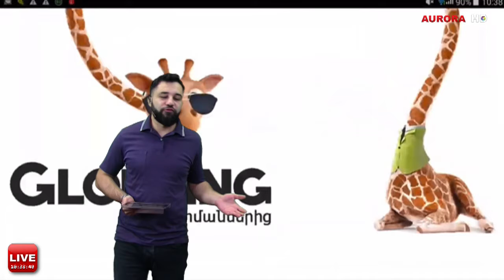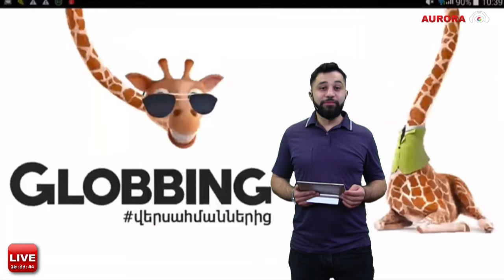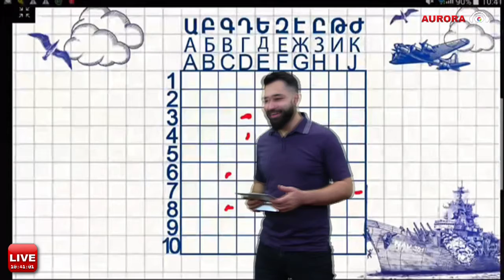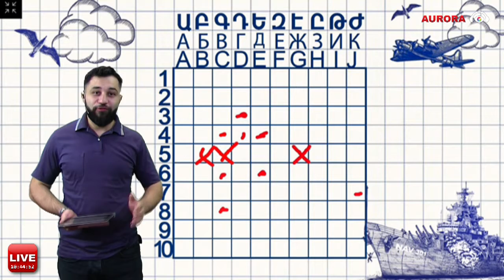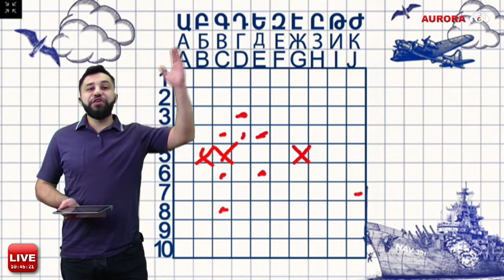Морской Бой на Радио Аврора 18.10.2017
В игре Морской Бой на Радио Аврора можно обогатиться на 20000 драм! Выиграть деньги могут все. Здесь нужна лишь меткость! Дозвонитесь в прямой эфир программы Морской Бой на Радио Авроре, на нашем поле попадите в спрятанный кораблик и выиграйте 5000 драм! 4 выстрела и каждое точное попадание вам принесет по 5000 драм (в целом 20,000 драм)!
Каждый понедельник поле Морского Боя будет обновляться, а в течение недели вы сможете добить те корабли, которые не смогли потопить другие слушатели и зрители! Советуем вам следить за программой не только через FM приемники, но и на нашем сайте на Так вероятность выигрыша увеличиться!